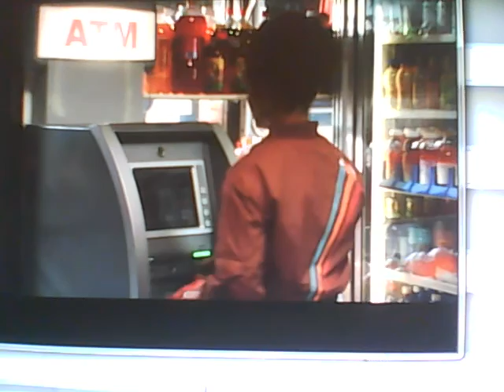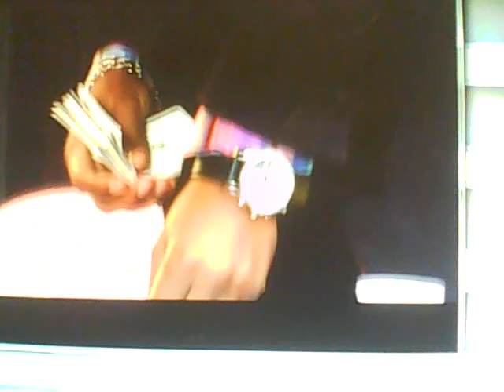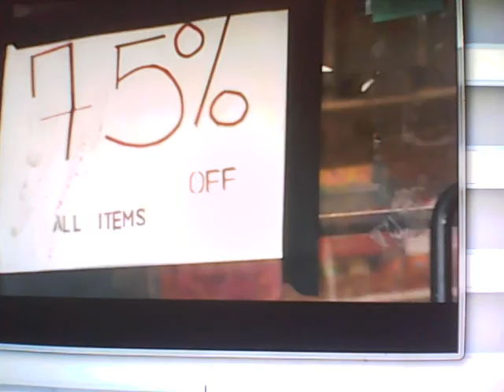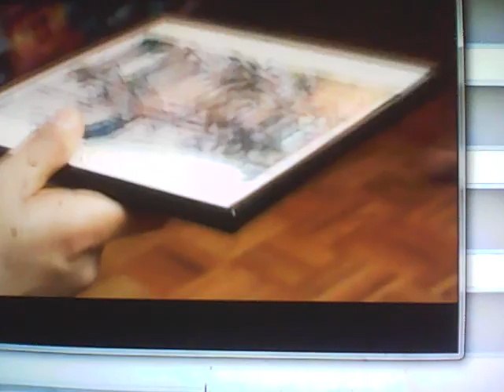MUUR CURRICULUM PT2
STICK UP KIDS PT2